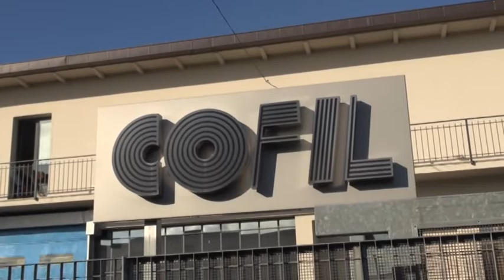Cofil - premio santo stefano 2019